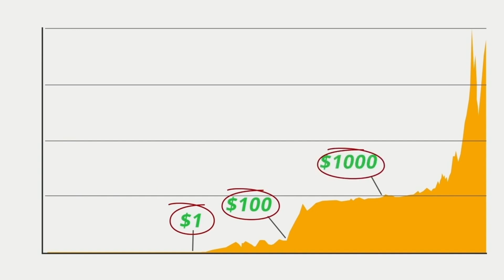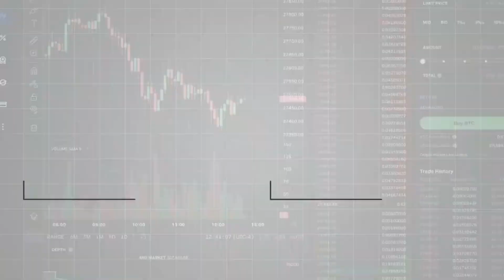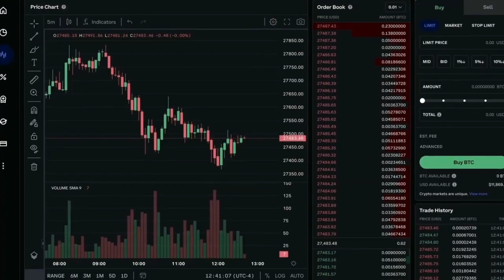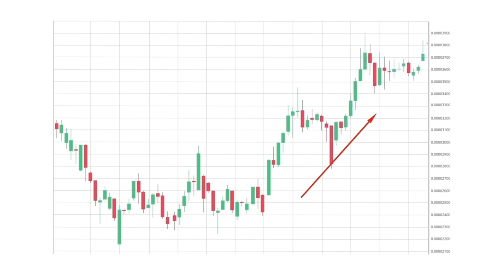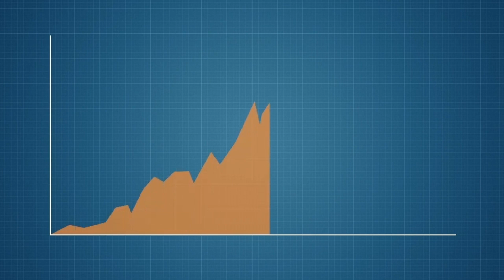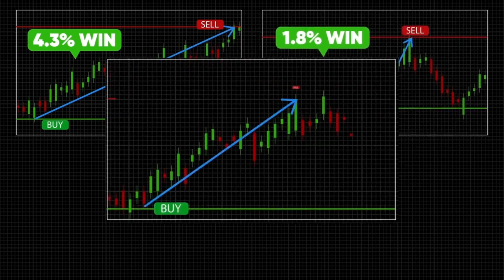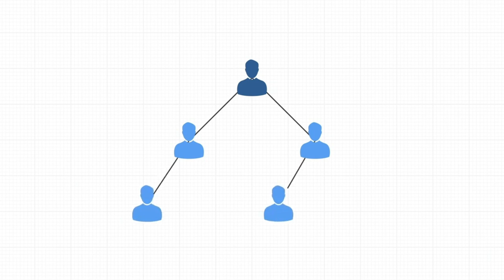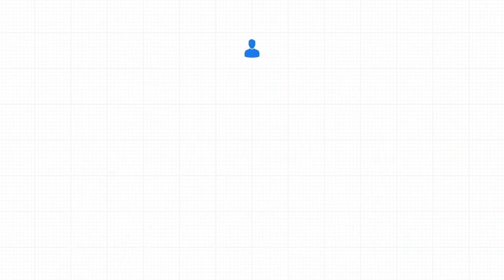Why iCoinPro?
Have Questions? Call or Text (48O) S82-4372 Now

0:01 Why iCoinPro

There are many reason to get started with iCoinPro however the best reason to buy iCoinPro is for the fact that you can use the training and tools to make money from anywhere in the world, without having to recruit a single person or sell.

iCoinPro become a real gold mine rather than a bunch of products filling up your garage and costing you a bunch of money. The iCoinPro product is a real asset to your wealth building because it is real education how how to day trade bitcoin and cryptocurrency on coinbase or binance.

Finally the mlm product is worth talking about and sharing with people!

iCoinPro Team Bonuses

BONUS #1. My $10K Funnel
BONUS #2. Personal Coaching/Access
BONUS #3. No BS Traffic Rolodex
BONUS #4. Email Marketing Deliverability Training
BONUS #5. My Personal Email Autoresponder Follow Up Series
BONUS #6. How to Make a High Converting Capture Page
BONUS #7. Recruit on Demand Script
BONUS #8. Done-for-You Bridge Page Template to Automate Sales
BONUS #9. Top 11 Video Ideas to Generate More Autopilot Leads Online
BONUS #10. The 'Proven' 6-Figure Daily Marketing Checklist

The results described are not typical and are not guarantees of future income. Any investment contains risk and is 100% the responsibility of the investor to assess the risks/rewards involved." Earning and Income statements made by our company and its customers are estimates of what we think you can possibly earn. There is no guarantee that you will make these levels of income and you accept the risk that the earnings and income statements differ by individual. As with any business, your results may vary, and will be based on your individual capacity, business experience, expertise, and level of desire. The results described are not typical and are not guarantees of future income. Any investment contains risk and is 100% the responsibility of the investor to assess the risks/rewards involved. It is possible to lose some or all of your investment. We assume no liability assumed or implied for your application of the information shared from the training programs."